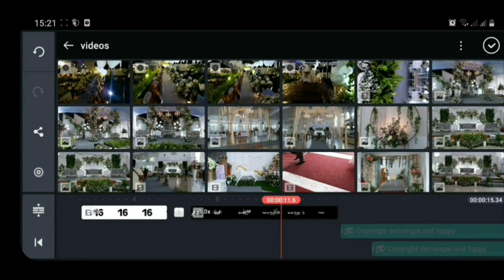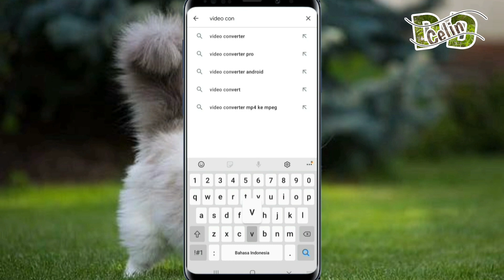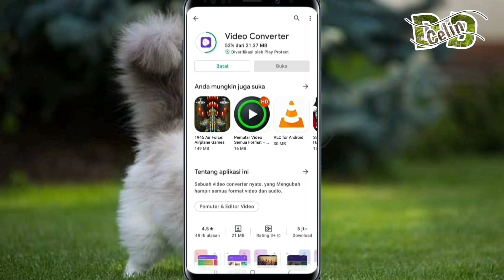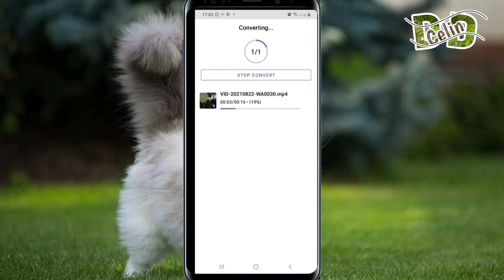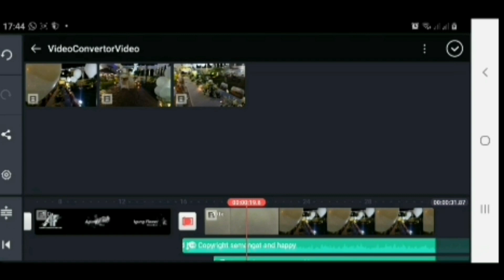Cara Mengatasi Video tidak bisa di edit di Kinemaster| Video Converter